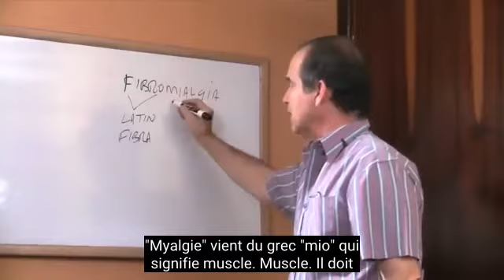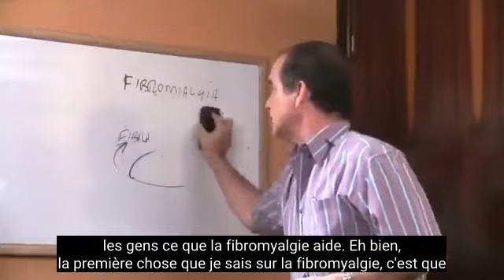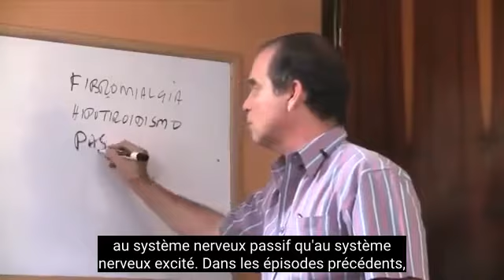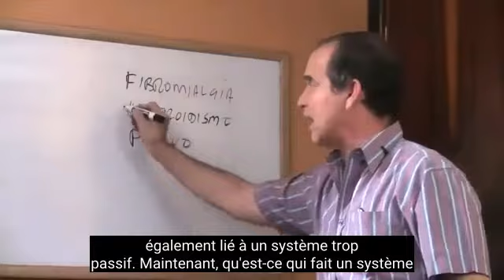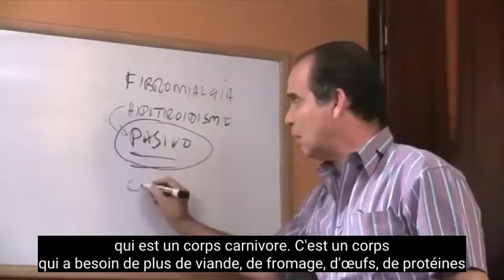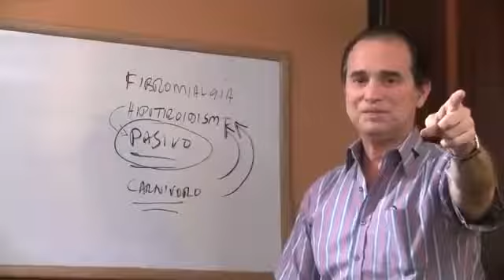#205 Fibromyalgie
Dans cet épisode, Frank explique quelles sont les caractéristiques de la fibromyalgie.